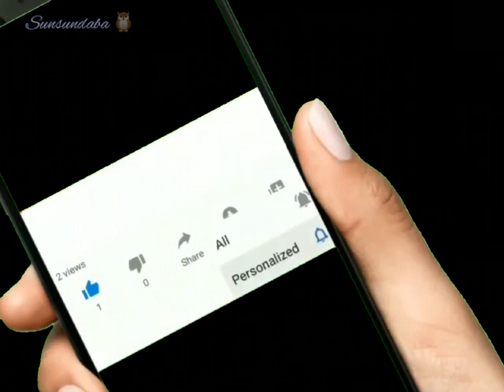Tango. bailerioplatense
Pareja bailando un tango, el baile típico argentino.
El tango es un género musical y baile rioplatense, popular en el ámbito urbano de Argentina y Uruguay. Su forma musical es binaria (tema y estribillo) y tiene compás de dos por cuatro.

¿Qué características tiene la música del tango?
El tango es de suave ondulación, con ritmo acompasado y atrevido. No se baila a voluntad y con rigidez. Al poco tiempo de ser conocido, los compadritos lo llevaron al barrio de Corrales viejos y el tango irrumpió en los piringundines donde ya se bailaba la tradicional milonga.

¿Que se expresa en el tango?
A veces el tango habla en primera persona, otras se lo describe o define. Las características más difundidas sobre el tango son la tristeza, el dolor, una agonía; a veces es llanto y quejas, otras sensualidad y sentimientos, o compañero y amigo, y muchas veces también perdición: se le reprochan infinidades de cosas.

¿Cuál fue el primer tango canción?
“Mi noche triste” fue el primero de todos los tangos que Gardel grabó en su trayectoria artística y con su melodiosa voz. Recién el 19 de abril de 1918 hizo la “rentrée” el dúo Gardel-Razzano en el teatro “Esmeralda”, Esmeralda 443 (hoy Maipo), donde allí también por lógica prosiguió cantando el tango.

Gracias 💙🦉